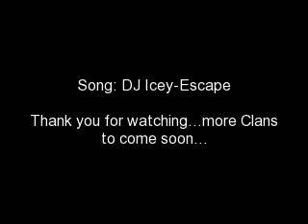BrambleClan warriors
Here is BrambleClan more Clans coming soon